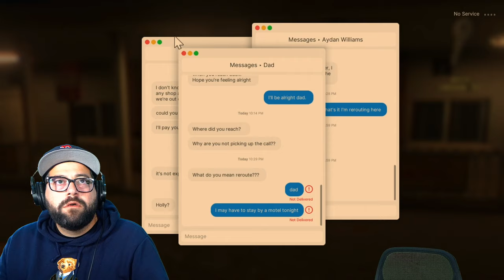SOMEONE'S OUTSIDE MY WINDOW! | Fears To Fathom: Norwood Hitchhike Pt. 2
Fears To Fathom: Norwood Hitchhike Pt. 2